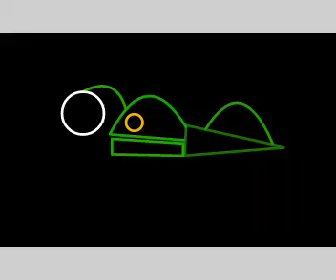that's no moon is big creature